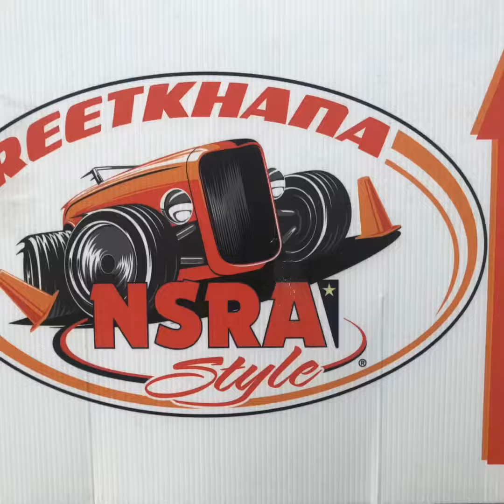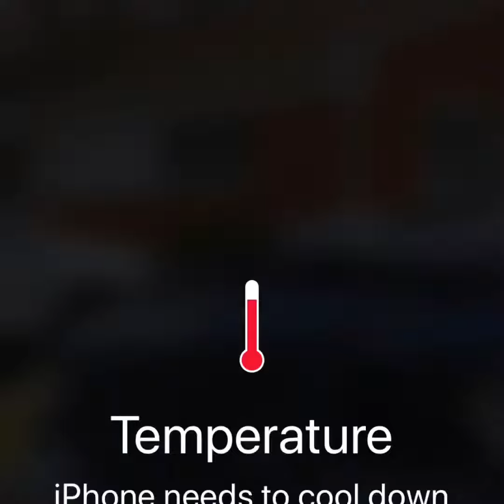Springfield Missouri NSRA 2019